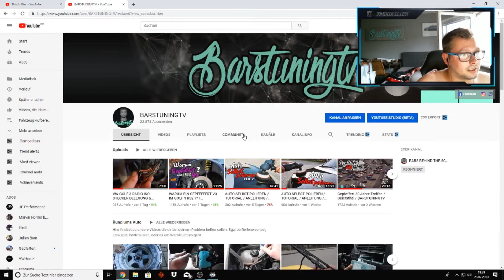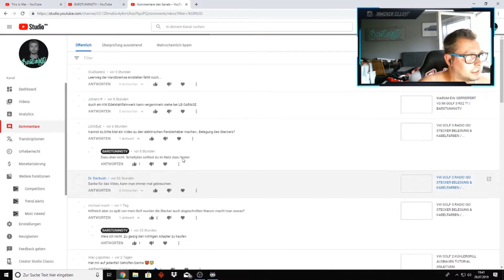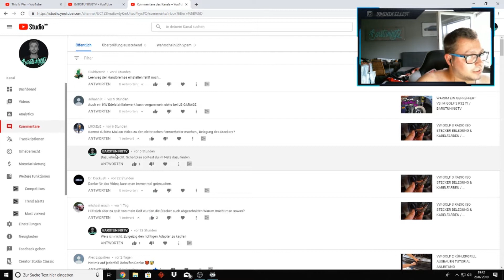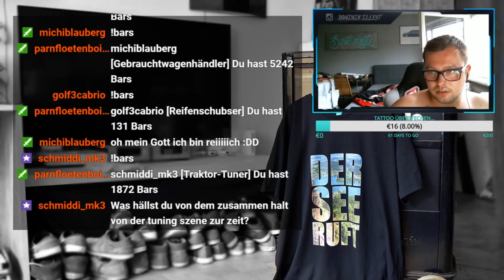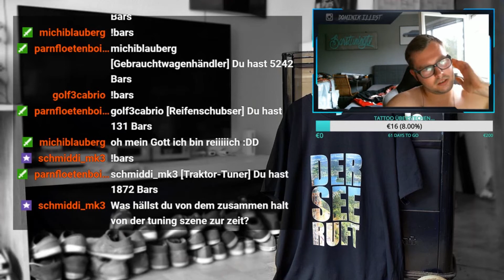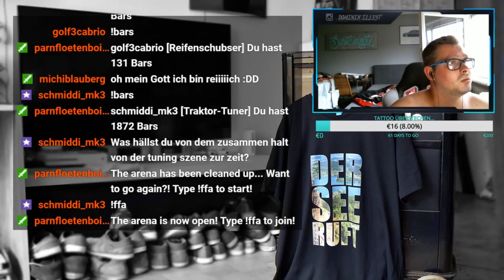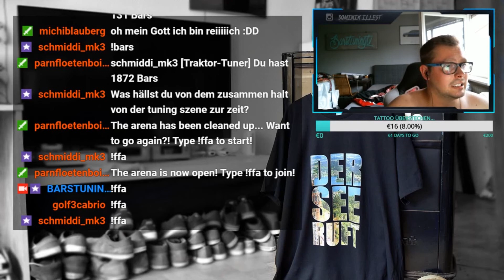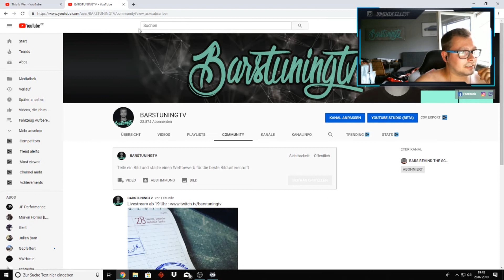COMMUNITYFRAGEN # 18 / BARSTUNINGTV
In diesem Video geht es um CF18 / Communityfragen teil 18.
Es werden mal wieder einige an Fragen beantwortet
Stellt eure Frage unter diesem Video mit "CF" dann deine Frage.
Mit folgendes Links* könnt ihr mich unterstützen. Ich zahlt keinen Cent mehr ! Mit dem Kauf über diese Links kann ich in Zukunft mehr Projekte/ Umbauten finanzieren.